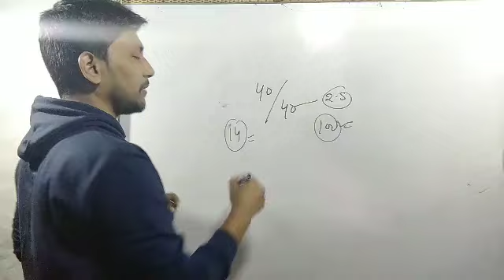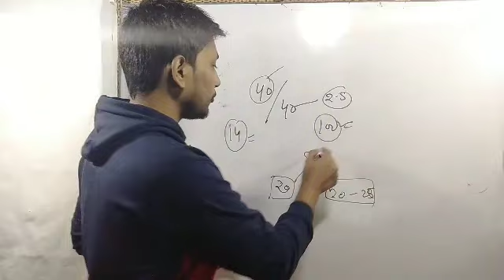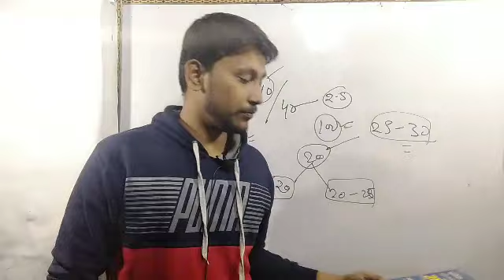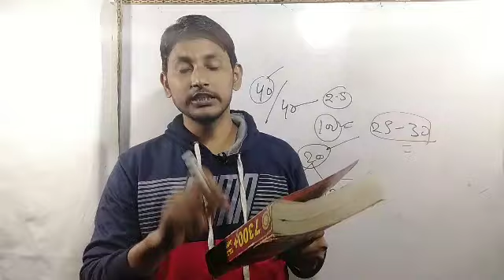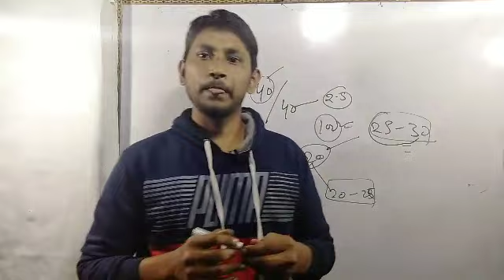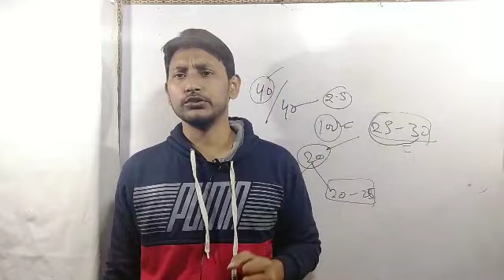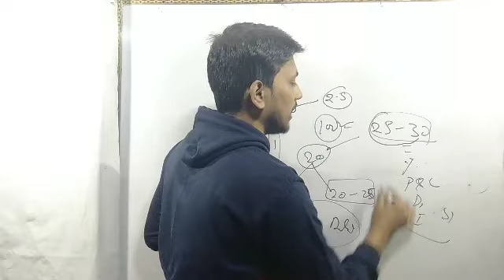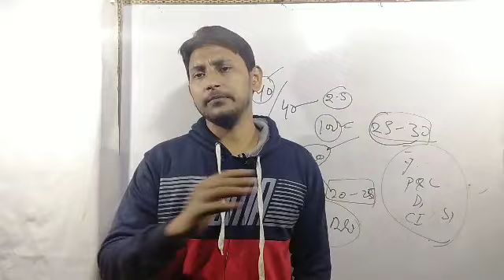UPSI best book for maths |maths best book for ssc, upsi, ntpc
Lucent general science for hindi upsc uppsc ssc RRB NTPC,AJ CLASSES

lucent general english
lucent general science physics
lucent general knowledge book in english,lucent general english book
lucent general science book review,lucent general english lectureLucent genral science (कोशीका की संरचना) uppsc, ssc rrb ntpc# लदाख

SSC_MATHS_AJ SIR

SSC EXAM

up si notification 2020 hindi

exampur up si notification

up si 2016 notification in hindi

up si exam notificatication

up si ki taiyari,up si ki vacancy kab aayegi

up si ka full form

up si ki bharti kab aayegi

up si ki race

up si ki jankari

up si ki running

upsi 2020

cgl 2018

group d ki taiyari kaise kare

group d ki taiyari railway

Ntpc ki exam kab hogi

ntpc ki class

ntpc ka full form
group-d question and answer

group dance

group dance performance

group discussion in english

group discussion

group d

group discussion interview

rrb ntpc

rrb ntpc reasoning ajclasses

rrb ntpc ajclasses

Ntpc ki taiyari kaise kare

ntpc ki taiyari kaise kare 2020

ntpc ki taiyari kaise karen

ntpc ki salary kitni hai

ntpc ki taiyari

ntpc ki taiyari kaise kare ajclasses